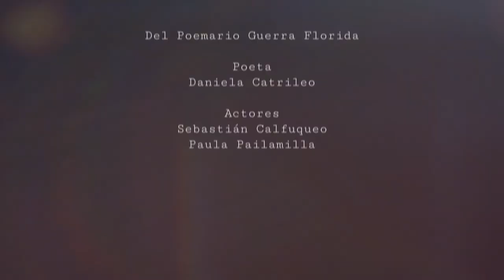Video poema Guerra Florida - Daniela Catrileo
Poeta y voz en off:      Daniela Catrileo
Actores :  Sebastián  Calfuqueo
                  Paula Pailamilla
Dirección: Gerardo Quezada
Montaje y postproducción: Daniel Cárcamo
Producción: Oscar Mancilla